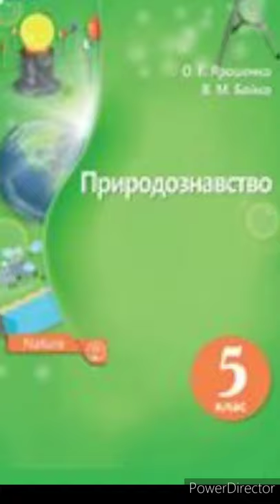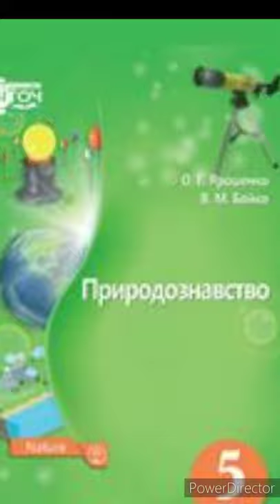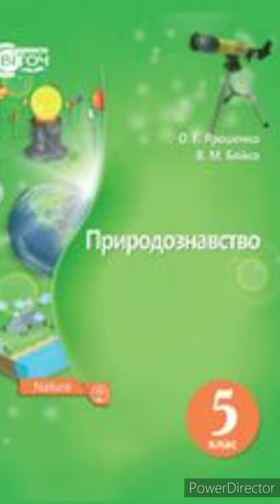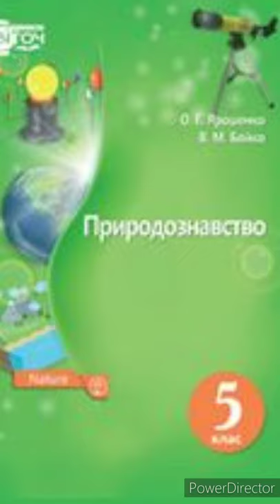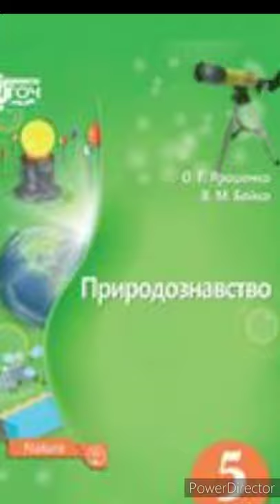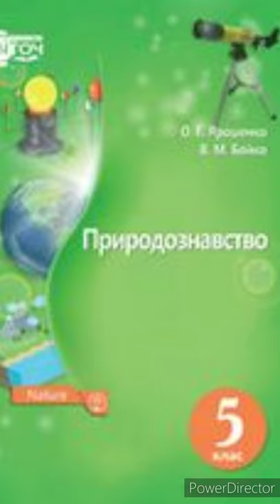& 16 "Небо. Небесна сфера."//5 клас. Природознавство.